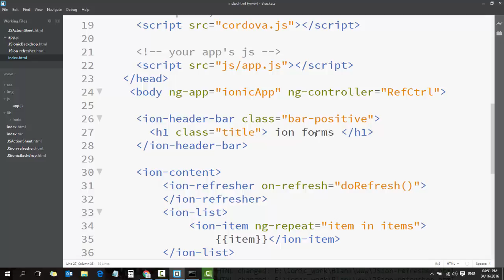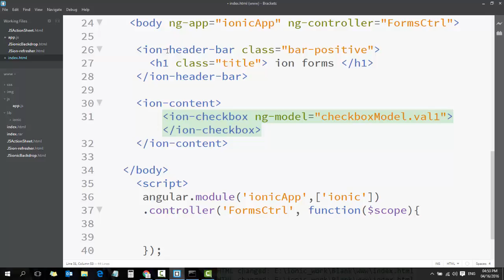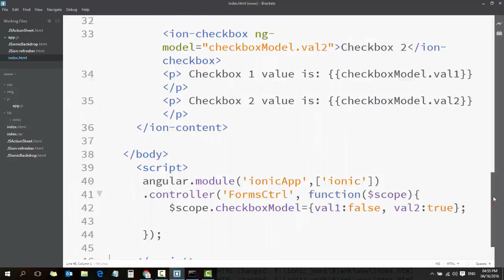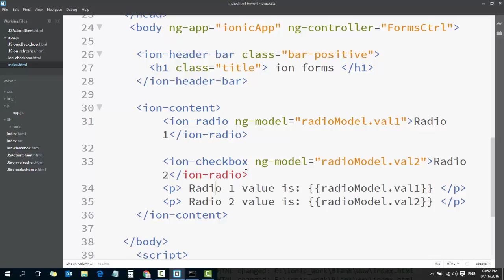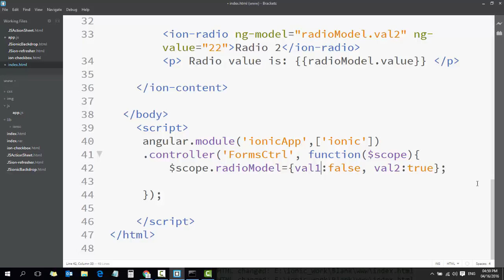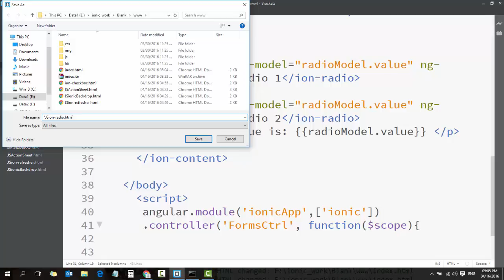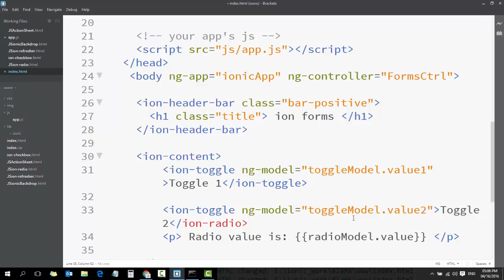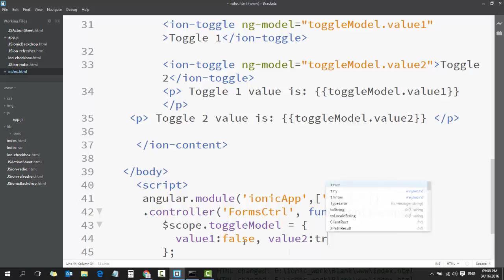34 Ionic Angular Mobile Apps Course Ionic JavaScript Components JS ion checkbox ion radio ion to